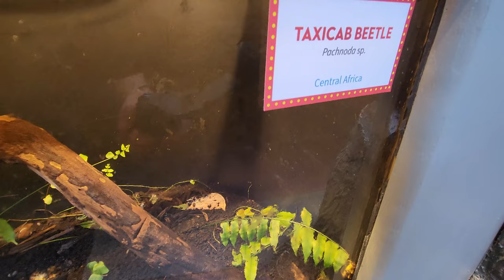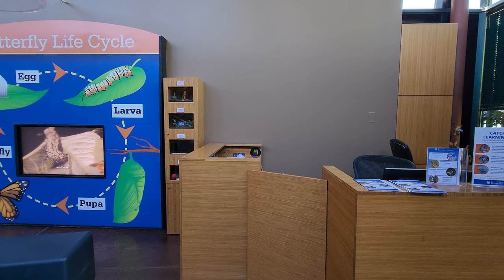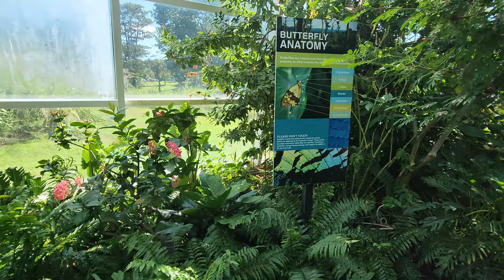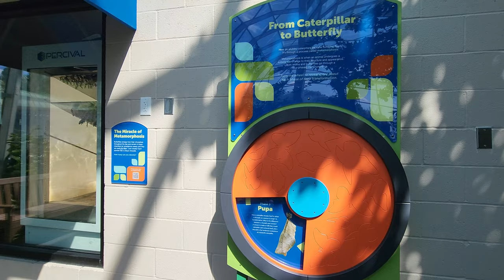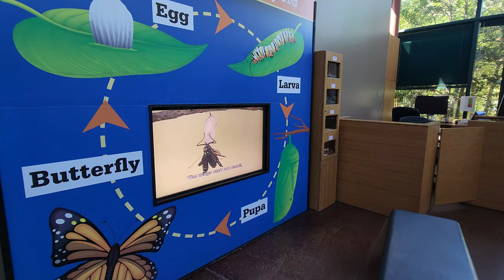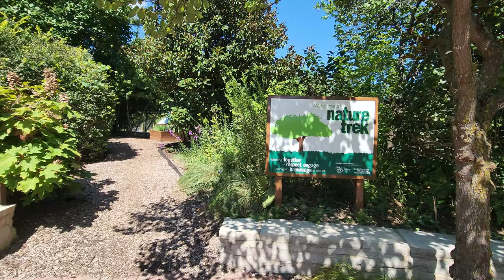Sophia M. Sachs Butterfly House St. Louis Missouri Full Tour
In this video we will take a tour at the Sophia M. Sachs Butterfly House in St. Louis, Missouri. Enjoy this video!

Hotel:
- Interested in Booking a room at Hilton Hotel and Resort, You can book directly through this
- Check out IHG Resorts and Hotels and save up to 15% on hotels when you're an IHG® Rewards Club member:

- Hilliton Honors American Express:
Earn 100,000 Hilton Honors Bonus Points after applying to the HHonors American Express card and spending $1,000 within first 3 months. No Annual Fee. Offer expires 10/26/2022:

-  United Chase Credit Card:
Choose any United MileagePlus credit card that is right for you and earn up to 80,000 Bonus Miles:

-Southwest Rapid Rewards:
Earn 50,000 points after you spend $1,000 on purchases in the first 3 months from account opening

-American Airlines:
Receive 50,000 AAdvantage bonus miles When you apply to AAdvantage Aviator Red World Elite Mastercard by 10/312022 and make your first purchase within the first 90 days. $0 intro annual fee the first year, then $99.

Sophia M. Sachs Butterfly House St. Louis Missouri Full Tour 2022